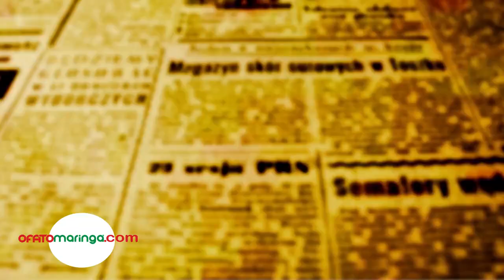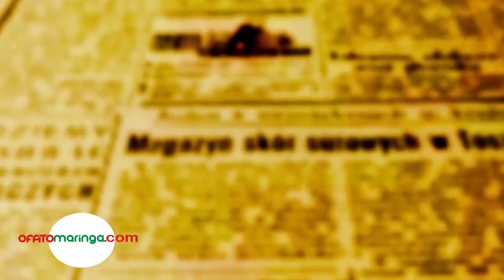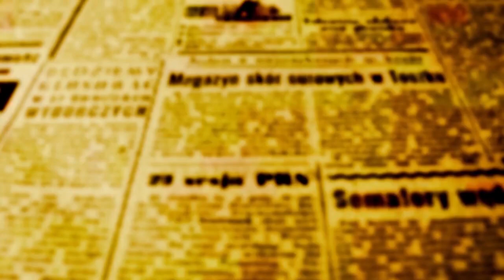REVEJA A TRANSMISSÃO DO AO VIVO DA COBERTURA DA VISITA DO GOVERNADOR A MARINGÁ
A assinatura do repasse dos R$ 20 milhões à fundo perdido para o início da obras do Eixo Monumental de Maringá deveria ter acontecido em uma cerimônia externa no Centro de Convivência Comunitária Renato Celidonio, mas a chuva e a ameaça de vendaval obrigaram o cerimonial a transferir o evento para o interior do Auditorío Hélio Moreira.

O governador chegou com cerca de meia hora de atraso e acessou o auditório atravessando o interior da prefeitura já que o auditório estava totalmente lotado, inclusive o saguão.

O governador evitou também entrar em contato com um grupo de manifestantes que protestava contra a privatização da Copel.

Antes de falar sobre o tema da Copel, o governador disse em entrevista a OFATOMARINGA.COM que a obra do eixo monumental vai transformar todo o centro de Maringá e que o governo do estado é um parceiro que não podia deixar de colaborar na revitalização que vai gerar empregos e aumentar a arrecadação.

“O prefeito Ulisses Maia vem trabalhando há muito tempo junto com seu time de arquitetos neste projeto que é muito bom, e nós percebemos que essa obra é uma grande oportunidade de desenvolvimento para toda a região em vários setores da economia. Automaticamente essa obra vai fazer com que Maringá continue a ser melhor cidade do país, com excelente qualidade de vida, e é por isso que destinamos os R$ 20 milhões de recursos que sabemos vão ser bem investidos”, disse Ratinho

Questionado por nós de OFATOMARINGA.COM sobre a Copel, se o incomodava que uma parte da população protestava do lado de fora do auditório pela privatização, o governador minizou a situação dizendo que se tratava de uma parte muito pequena da população.

“Governo é o maior acionista da Copel”, disse Ratinho Junior em entrevista a OFATO
“Tem dez pessoas protestando, é uma manifestação muito fraquinha, e na verdade nós estamos modernizando a Copel; as pessoas tem que compreender isso, o setor energético de todo o mundo não tem mais empresas pequenas, estamos disputando com franceses, americanos, chineses que são enormes conglomerados. A Copel continua sendo dos paranaenses; o maior acionista da Copel é o governo do estado. O que fizemos foi tirar a gestão de indicação política, não tem mais apadrinhamento, agora é gestão profissional, e além disso estamos garantido mais três usinas da Copel que se não fosse modernizadas e renovassemos os contratos seriam perdidas e iam terminar nas mãos do capital estrangeiro com o governo perdendo tudo”, argumentou o governador.

O anfitrião Ulisses Maia, lembrou que os R$ 20 milhões de contributo que o governador entregou nesta sexta, 11, são só uma parte do

“Não só um sonho, mas uma obra necessária”, disse o prefeito Ulisses Maia
dinheiro que será necessário e que o município colocará mais R$ 30 milhões de recursos próprios para realizar os três primeiros trechos da obra que incluem as Praças da Catedral e Renato Celidonio, mas também a Vila Olímpica.

“Se tudo der certo”, disse Ulisses em tom de brincadeira durante seu discurso, “daqui uns três meses, traremos o governador novamente para nos ajudar com mais recursos para os outros trechos que vão custar mais uns R$ 60 milhões, é por isso que estamos agradando bastante ele, vamos pedir mais dinheiro”, completou o prefeito provocando risos da platéia e do próprio governador.

“Reforma evita envelhecimento do centro, revitaliza, gera empregos, renda e arrecadação”, disse o vice-prefeito Edson Scabora
Edson Scabora,  vice-prefeito de Maringá que acumula a pasta da secretaria de Aceleração, Inovação e turismo, disse que a reforma do eixo vai doar a Maringá um espaço que guardada as proporções pode ser comparado ao Champs-Élysées de Paris; trará turistas de todo o Paraná e de fora, contribuindo com os projetos que a administração tem de investir em economia criativa através do turismo que é um grande motor de arrecadação além de gerar empregos e renda.

“É uma obra que vai potencializar muito a Maringá Turística trazendo gente de todo o Brasil.  Além disso, temos que evitar que o centro da cidade envelheça. Revitalizando o eixo e posteriormente toda a avenida Brasil; vamos evitar que no futuro haja perda de arrecadação, de população e de beleza também. Cidades como Lisboa revitalizaram partes degradadas e criaram novos atrativos evitando todos esses tipos de perdas. Em Lisboa, parte do porto deu espaço a novos bairros e com isso levaram para lá à Feira Expo Mundial em 1998, e nós também temos que estar atentos às mudanças do mundo”, disse Scabora.